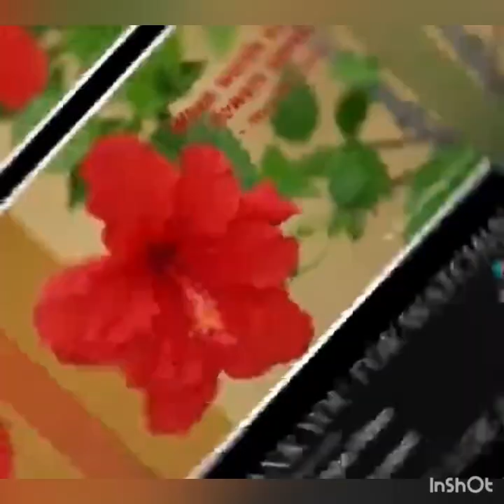Nirmaan Jr Kg E F G H